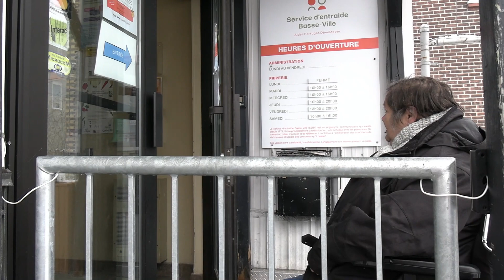L'ouverture du personnel face aux demandes d'adaptations et d'accommodements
Dans cette vidéo, nous retrouvons Mme Patricia Caissy, directrice du service d'entraide basse-ville. Celle-ci aborde les différentes adaptations qui ont été apportées au sein de l'organisme au cours des dernières années. Bien que ces changements structurels aient engendré des avantages considérables, le temps et les ressources financières demeurent des enjeux à considérer. Par ailleurs, Mme Caissy traite de l'ouverture face aux demandes d'accommodements provenant des usagers et son intention de rendre l'accès aux espaces le plus inclusif possible. face aux demandes d'adaptations et d'accommodements